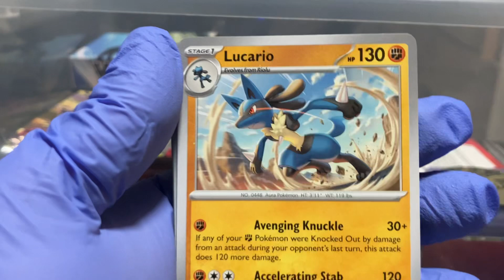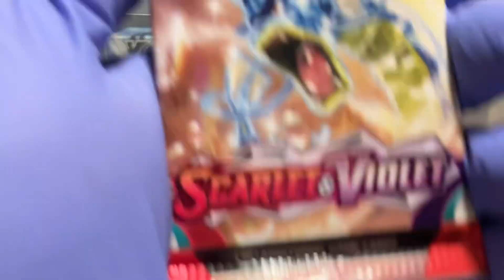Pokémon scarlet violet